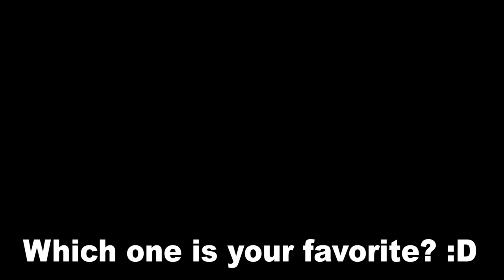Evolution of Flawless Victory Sound Effect (1992-2019)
In this video, I bring to you the evolution of the flawless victory sound effect, which indicates that you kicked your opponent's ass so bad that they were not able to land a single hit on you.

cheers! :)